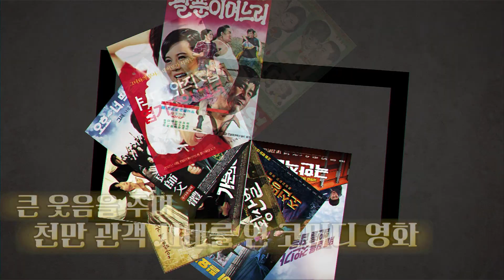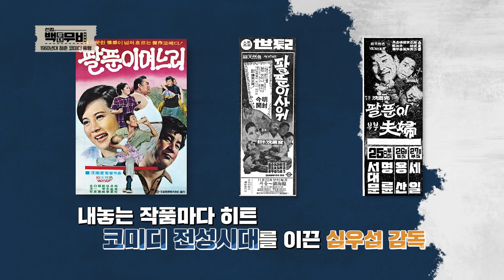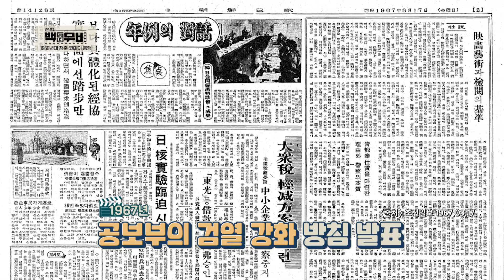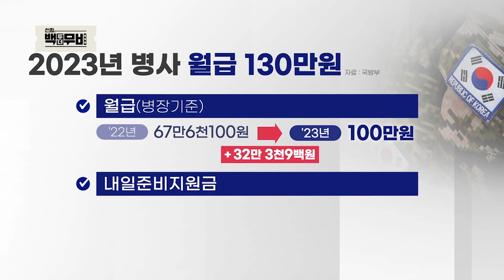코미디 영화의 시작, 궁금하시죠? | 썬킴의 백투더무비 6회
코미디 영화의 역사 / 썬킴 PICK 영화 '홀쭉이 뚱뚱이 논산 훈련소에 가다'

'7번방의 선물'을 시작으로 1,600만 관객을 동원한 '극한직업'
팬데믹 이후 첫 천만 관객을 동원한 '범죄도시2'까지
해학과 풍자, 감동까지 겸비한 코미디 영화가 관객들을 사로잡고 있다.
1926년 탄생한 첫 코미디 영화 '멍텅구리'를 필두로
시대를 관통하며 관객들의 웃음을 책임진 무수한 코미디 영화들!
로맨틱 코미디부터 역사, 조폭, 액션까지!
골라 보는 재미까지 있는 한국 코미디 영화들을 만나본다.

썬킴 PICK 영화 : 코미디언 코미디의 전성시대를 열었던 작품
'홀쭉이 뚱뚱이 논산 훈련소에 가다'